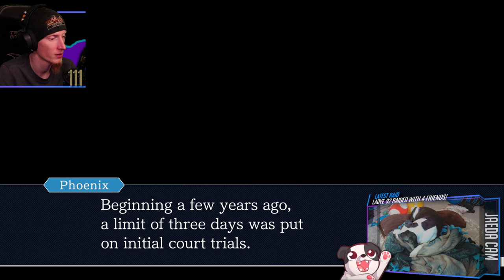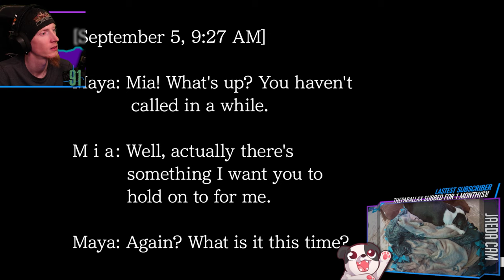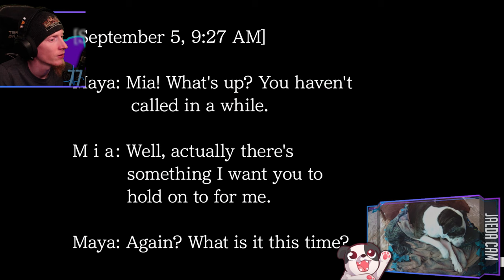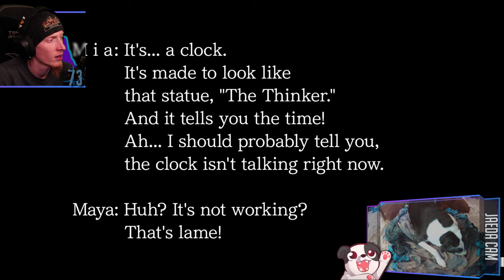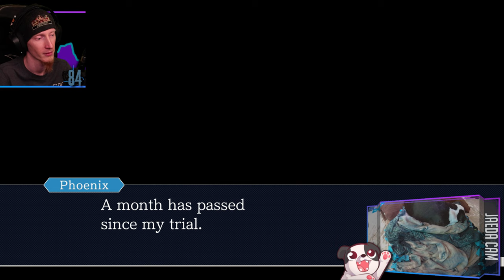STOP EDGING ME, EDGEWORTH?! | Phoenix Wright: Ace Attorney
Seriously, dude, I thought you'd be cool 😭

Purchase this game while also supporting the channel AND animal rescues!

00:00:00 - Intro & Just Chatting
00:01:55 - Gameplay Starts // Continuing Episode 2: Turnabout Sisters
01:53:35 - Episode 3: Turnabout Samurai
02:49:10 - Outro